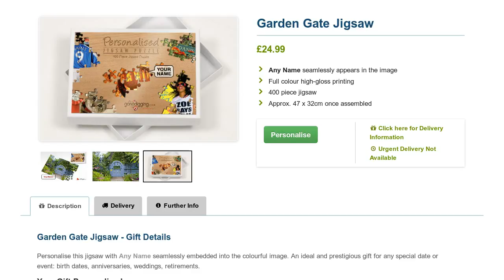Garden Gate Jigsaw - Personalised Image Jigsaw Puzzles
Personalise this 400 piece "Garden Gate" themed jigsaw puzzle with any name seamlessly embedded into the stunning image.